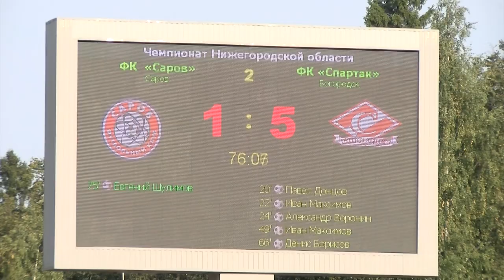ФК "Саров" - ФК "Спартак", г.Богородск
Футбольный клуб «Саров» провел домашнюю игру со "Спартаком" из Богородска в рамках Чемпионата области.